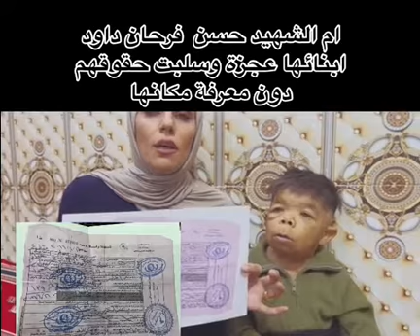بعد أن سَرقت [ ام الشهيد ] حقوق أخوته العَجزة وطُرحت هذه الحالة الغَريبة امة الحshد تتكفل بلموضوع